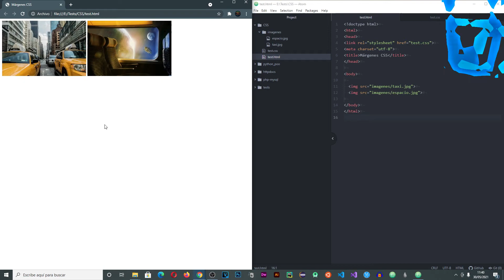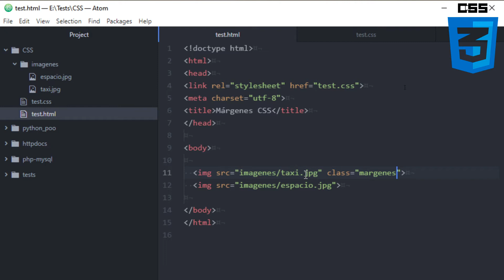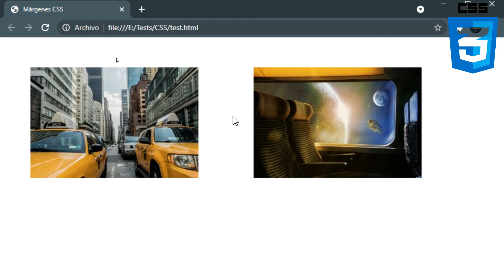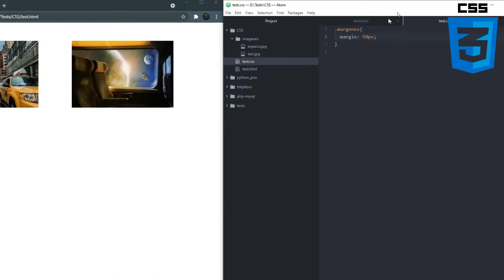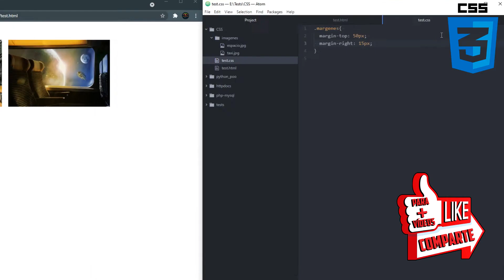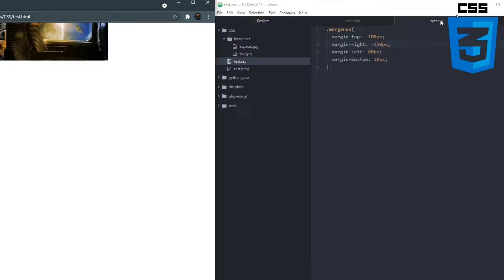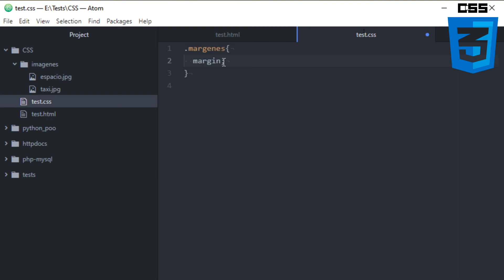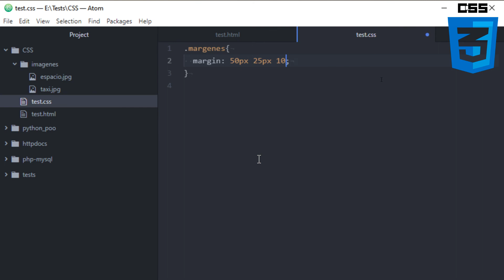Los márgenes I - Curso CSS3 desde 0 - Capítulo 14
Los márgenes en CSS - Curso CSS3 desde 0 - Capítulo 14

Con este capítulo aprenderás a transformar el texto en mayúsculas o en minúsculas y a crear sombras para el texto, sólidas o difuminadas.
Además introduzco las capas en el curso.

En este capítulo verás las siguientes propiedades:

- margin
- margin-top
- margin-bottom
- margin-left
- margin-right

00:00 Introducción a los márgenes.
01:17 La propiedad margin.
02:57 Las propiedades margin-top, margin-bottom, margin-right y margin-left.
04:38 Valores negativos en los márgenes.
06:20 Propiedad margin abreviada.